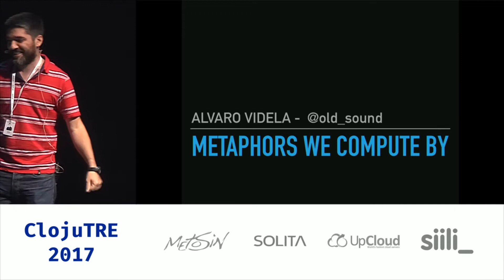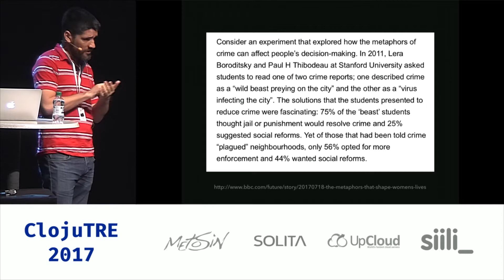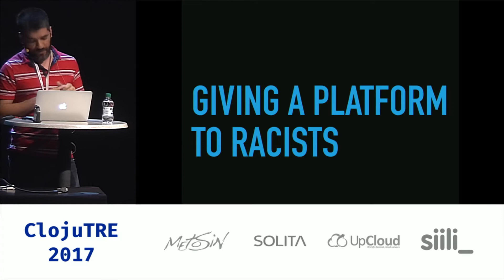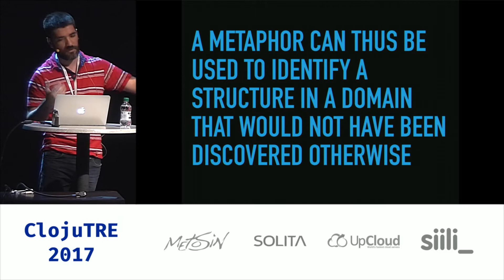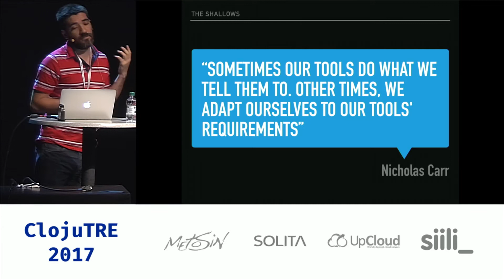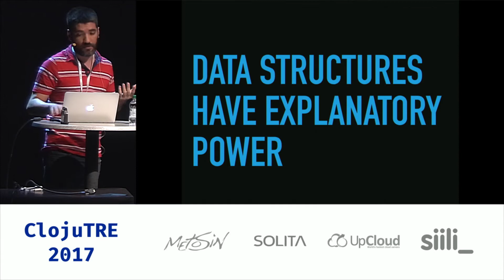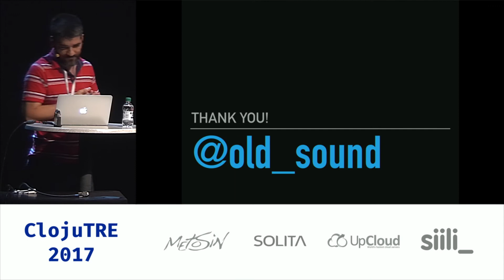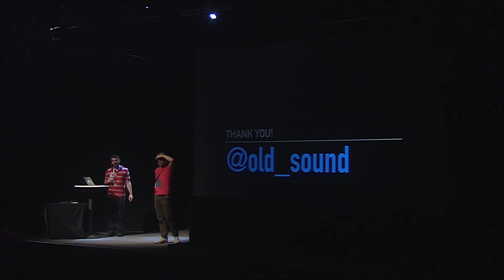Metaphors We Compute By – Alvaro Videla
We think in words, we talk with words, we understand the world thanks to words. Metaphors take words to the next level explaining concepts that were escaping our understanding before. In 1980 George Lakoff revolutionised the Linguistic and Philosophic worlds when he studied how metaphors affect our thinking, how they influence our actions and even shape who we are. What happens with the metaphors that we use in the Software Industry?

In this talk we are going to review the importance that metaphors have in our code quality, in the algorithms we choose, and the products we ship.